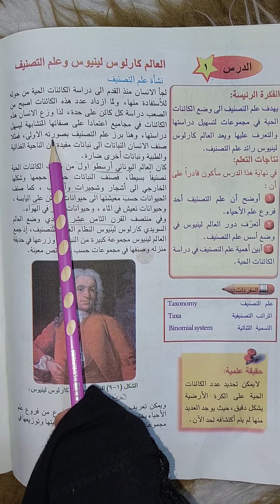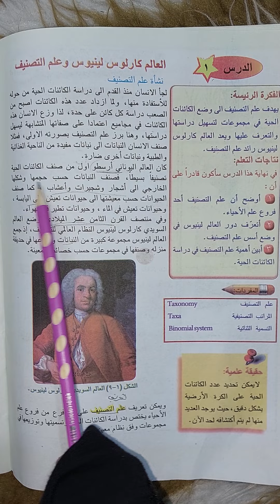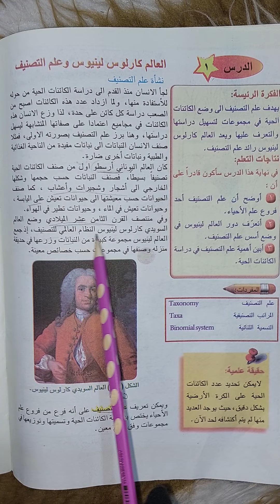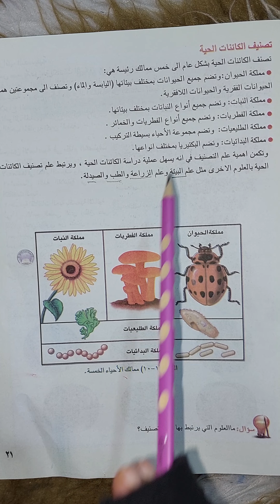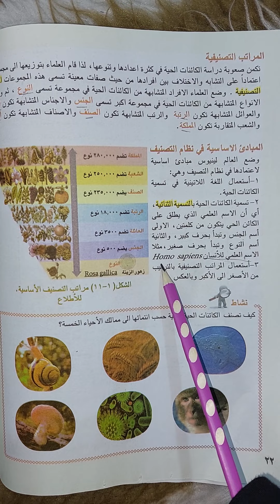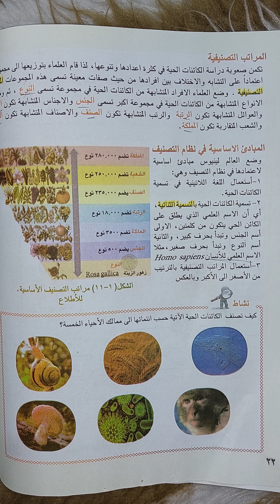الاول متوسط الكورس الثاني (صفحة ٢٠)الدرس الأول الفصل الثاني (علم التصنيف )